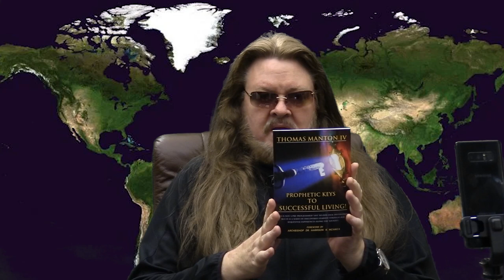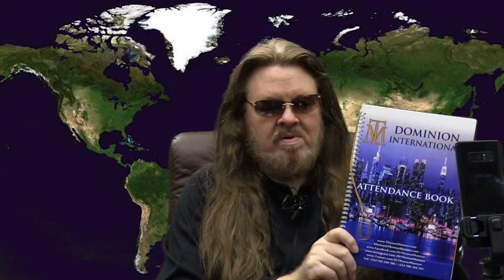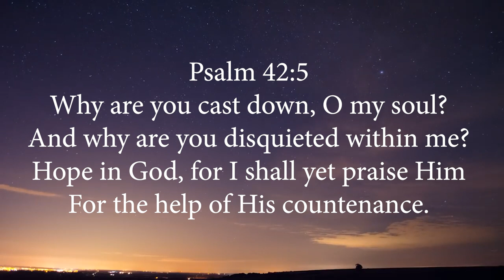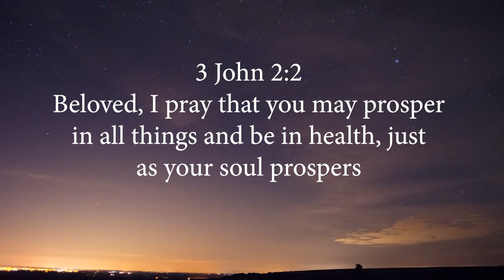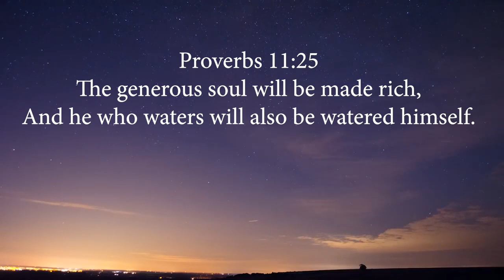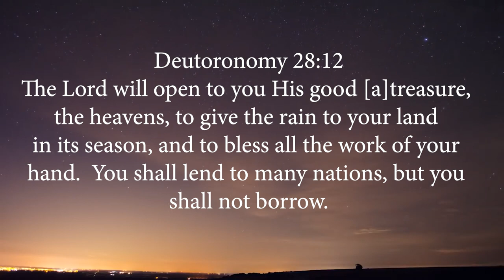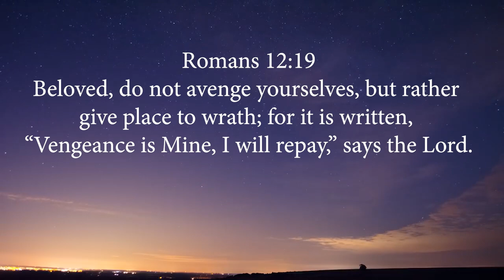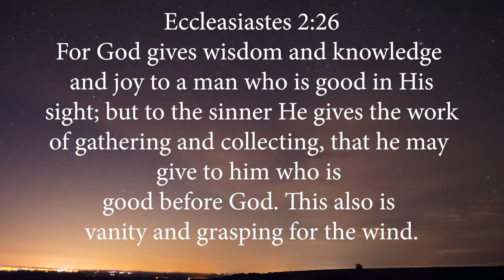"How To Receive More Money & Get Out Of Debt!" (Victory Teaching & Blessing Declarations For You!)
"How To Receive More Money & Get Out Of Debt!" (Victory Teaching & Blessing Declarations For You!) – Thomas Manton IV
*Get Thomas Manton IV's Great Book: "Prophetic Keys To Successful Living!"
Like, Follow & Share More of Thomas Manton IV's Great Messages!